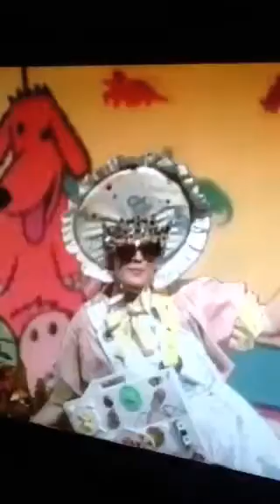Ants in your pants busy box band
Ben mcd